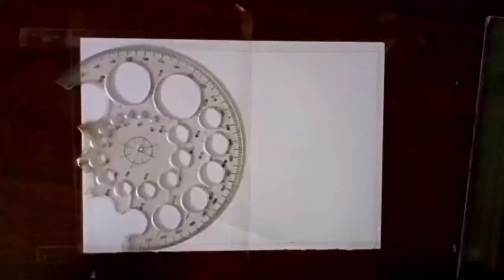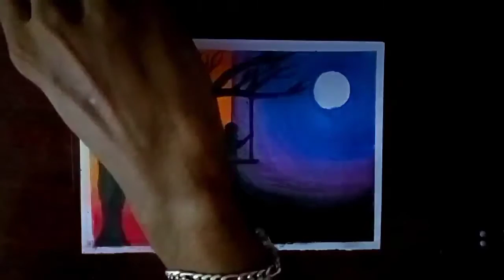day and night | oil pastel drawing | SPK ART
😊 Hello everyone 😊
In this video I show you how to draw a day and night scenary use oil pastels,step by step for beginners, enjoyed this video